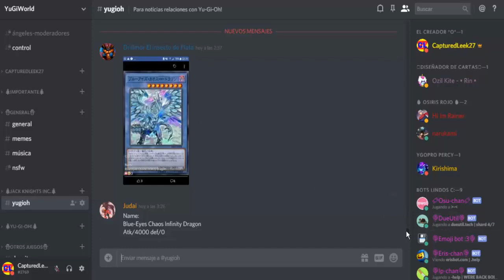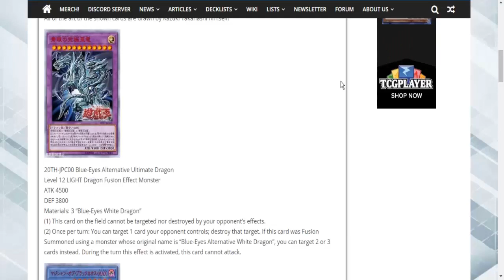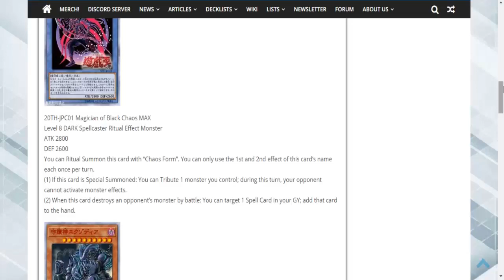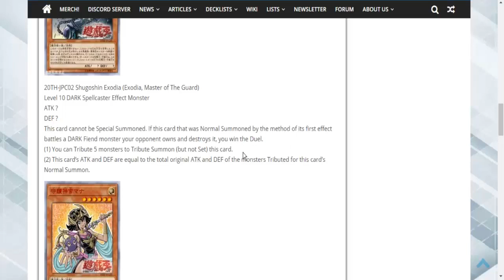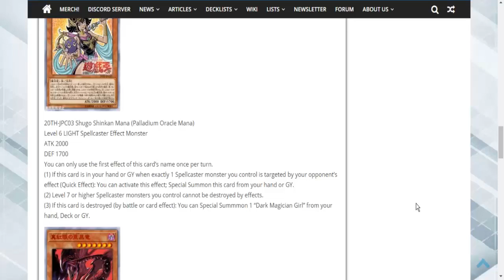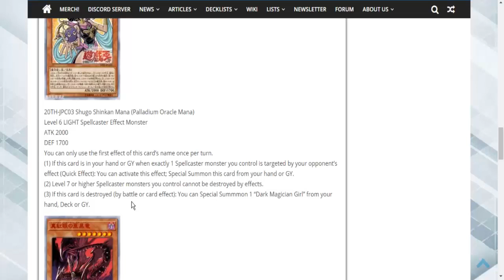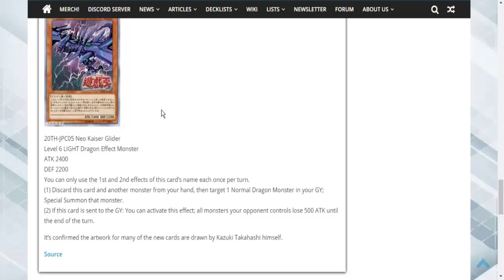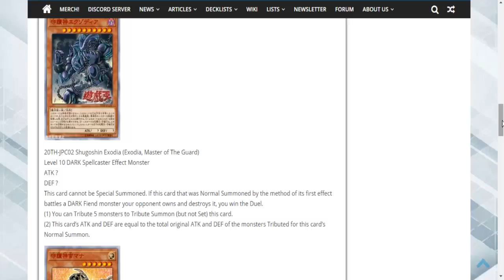¡¡¡MANA CONVERTIDA EN CARTA!!! ¡¡¡AHHHHHHH!!! | Yu-Gi-Oh! Jack Knights Inc.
¡¡¡AAAAAAAAAAAAAAAAAAAAAAAAAAAAAAAAAAAAAAAAAAAAAAAAAAAAAAAAAAAAAAAAAAAAAAAAAAAAAAAAAAAAAAAAAAAAAAAAAAAAAAAAAAAAAAAAHHHHHHHHHHHHHHHHHHHHHHHHHHHHHHHHHHHHHHHHHHHHHHHHHHHHHHHHHHHHHHHHHHHHHHHHHHHHHHHHHHHHHHHHHHHHHHHHHHHHH!!!